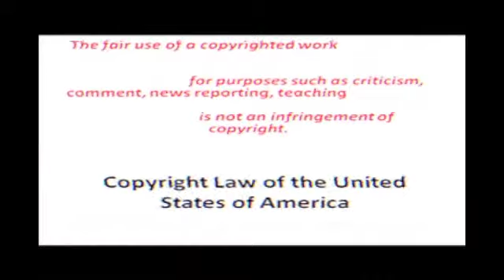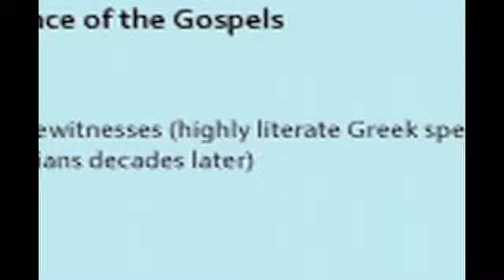Bart Ehrman's take on the 4 gospels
Professor Bart Ehrman claims that the 4 gospels cannot be trusted. I disagree with his assessment.